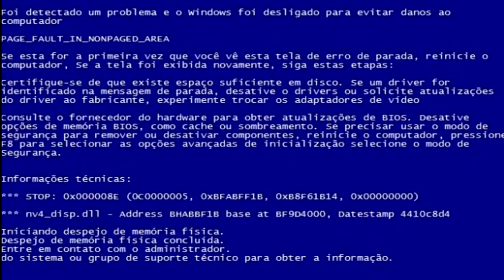PESCARIAS COM DRONE OLHA NO QUE DEU !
LINK DOS VIDEOS USADOS

REDE SOCIAIS
WHATSAPP = (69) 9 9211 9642